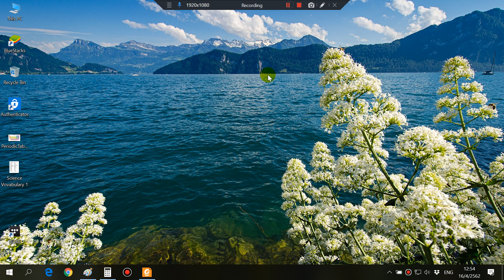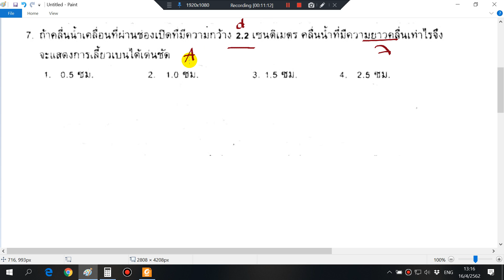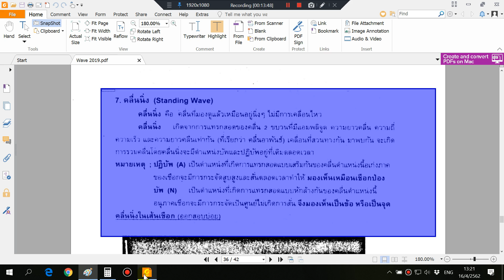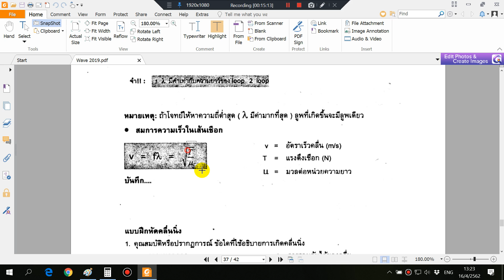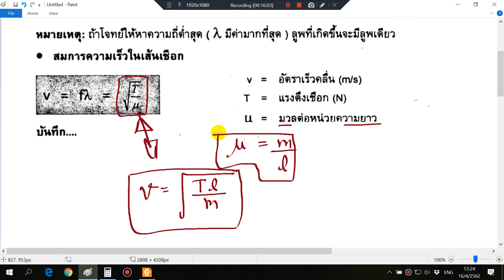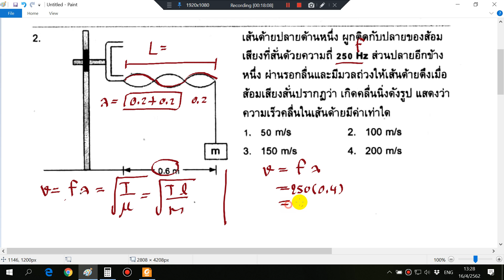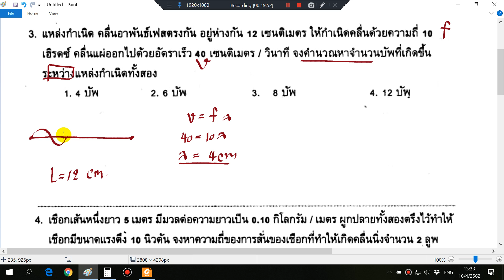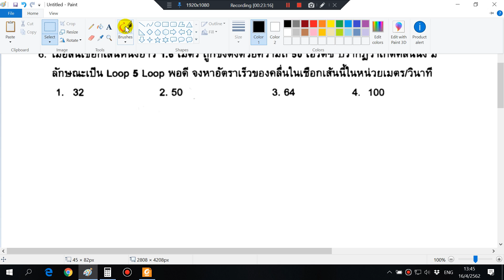คลื่น 06